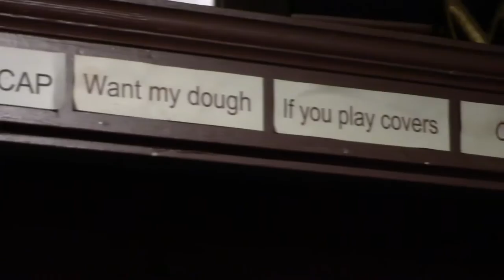Bazaar Cafe 2016-11-15 Set One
Night Three of Paige Clem's November residency at Bazaar Cafe, San Francisco, with Roger McNamee, Pat Nevins, and Jordan Feinstein.

First Set. Audio provided by Jordan Feinstein, all camera, editing, audio sync, and titles by Rupert Coles.